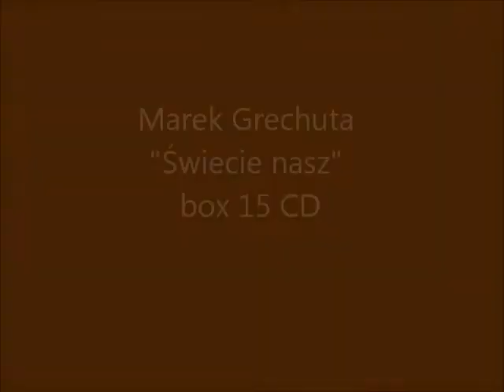Marek Grechuta "Świecie nasz" - recenzja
Marek Grechuta, "Świecie nasz" (15 CD Box), EMI 2005.